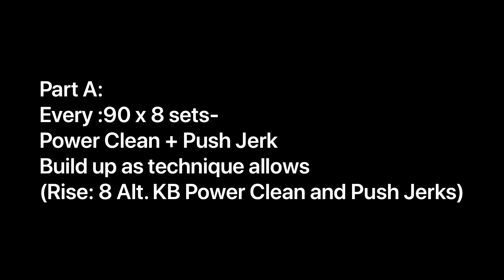Tuesday, September 1, 2020 - CrossFit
Warm-up 5

Part A:
Every :90 x 8 sets-
Power Clean + Push Jerk
Build up as technique allows
(Rise: 8 Alt. KB Power Clean and Push Jerks)

Part B:
"Diane"
21-15-9 reps for time of-
Deadlifts (225/155)(185/135)(135/95)(Rise: Double KB)
Handstand Push-ups (Mod: Box Pike Push-ups/Pike Push-ups)

Part C: Accessory
3 sets not for time-
20 1-leg Stiff Legged Deadlifts (SLDL)(10 each)
10 Incline KB Rows (2 KBs)